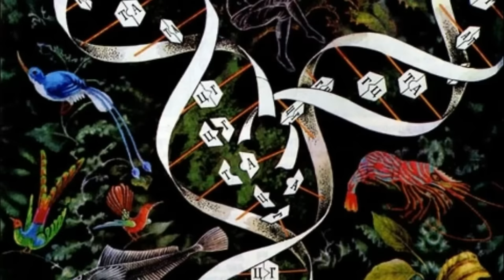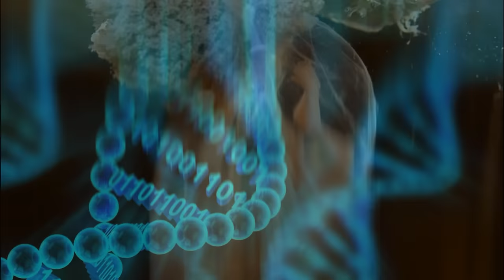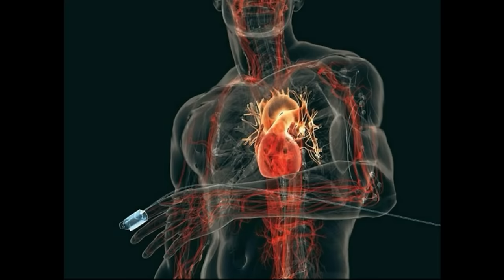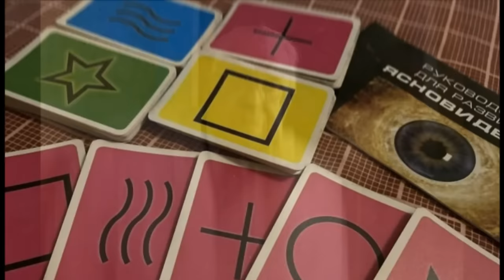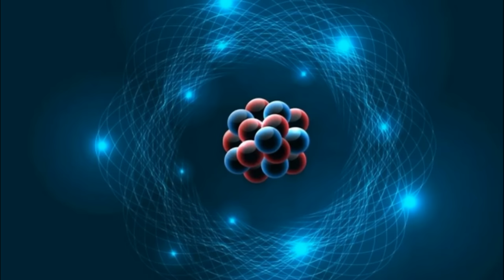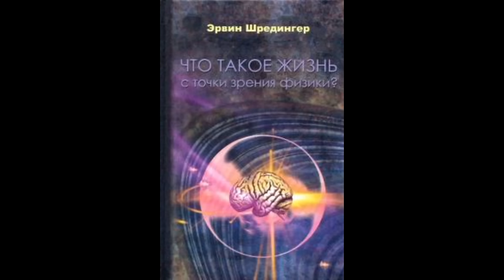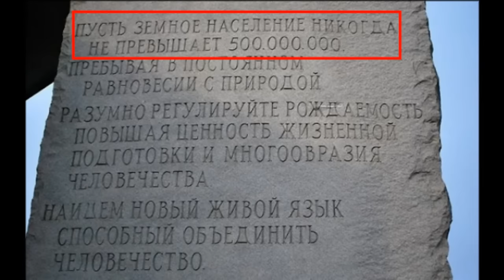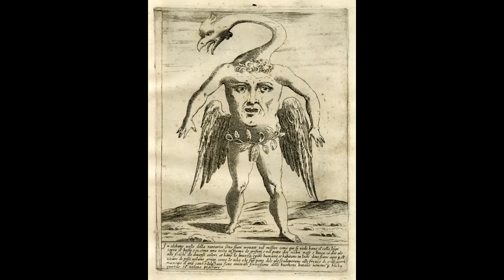Пётр Петрович Гаряев | ЗАПРЕТНЫЙ ПЛОД ГОРЕК | Вещает Сергей Альбертович Салль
Пётр Петрович Гаряев в своих исследованиях затронул запретные темы различных наук. Рассказывает Сергей Альбертович Салль.

00:00 Закон красоты в ДНК
01:12 Работы Петра Петровича Гаряева
02:10 ДНК - это антенна
03:21 Генетический код
03:56 Эксперимент с икрой земноводных
04:33 Живой мир в противоречии со вторым началом термодинамики
05:07 Физико-Химическая Синергетика - теория о самоорганизации
05:54 Илья Пригожин
07:30 Эксперимент с эмбрионом
08:08 Телепатия академика Казначеева
08:36 Эффект сотой обезьяны
09:25 Улиточная почта
10:16 Какофония музыки генов
10:56 Квантовая телепортация
11:22 Квантовая механики Эрвина Шрёдингера
12:48 Копенгагенская школа квантовой механики
13:33 Корпускулярно-волновой дуализм
15:26 Мафия в физике
16:23 Нильс Бор и Альберт Эйнштейн
17:35 Лев Ландау
18:25 Квантовая запутанность
19:20 Матрица мирового эфира
20:32 Торсионное взаимодействие Шипова и Акимова
21:01 Генно-белковый хаос
21:38 Синтез (трансмутация) новых элементов
22:15 Леонид Уруцкоев
22:43 Гидропоника
23:05 Праноеды и йоги питаются азотом
23:28 Восстановление органов с помощью ЭМИ против трансплантологии
24:50 Телегония или эффект первого самца
25:51 Происхождение мизантропии у "элиты"
26:18 Инкубы и суккубы
27:37 Дотор Цзян Каньчжен
28:16 Монстры на картинах средневековья
29:11 Генетическое волновое оружие
30:14 Связь 5G
30:48 Билл Гейтс и гене Бога
32:38 Чума средневековья
32:52 Медицинская мафия Пётр Петрович Гаряев
34:53 Пётр Петрович Гаряев: "Каждый человек имеет свою мелодию."

💠🎥 Использованы кадры из фильмов:
💥 Хеллбой-3. 2019
💥 Гнев титанов. 2012